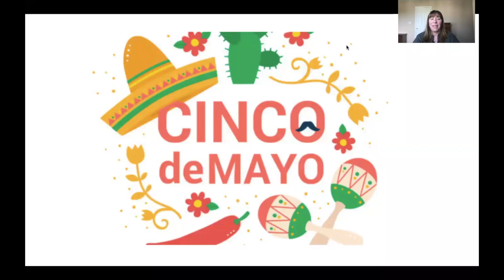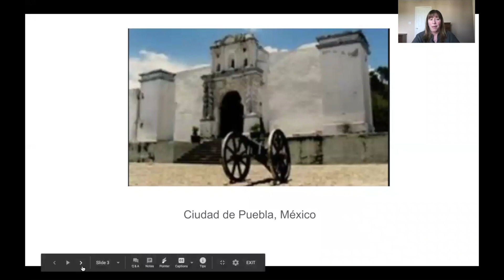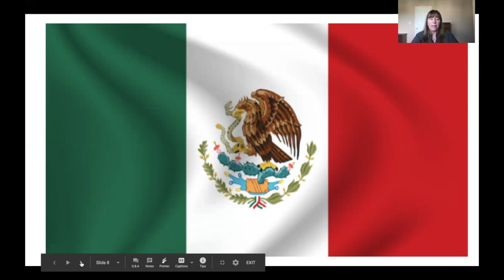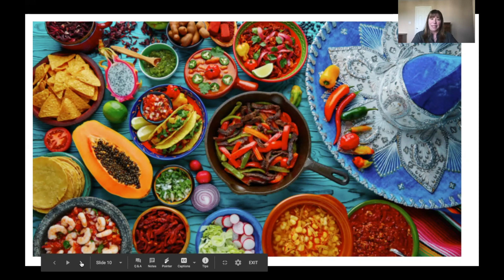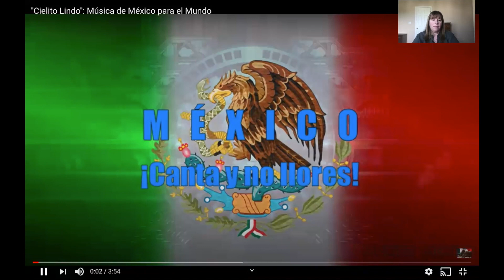Morning Gathering: May 5, 2020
Join Willow Spanish Teacher Senora Alonso to learn more about Cinco de Mayo! See all of the beautiful colors and delicious foods associated with this holiday, and enjoy some wonderful music with us!